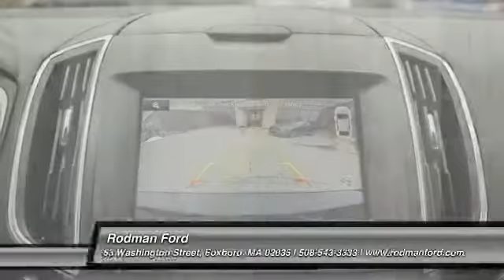2015 Ford Edge Titanium PT731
Rodman Ford
53 Washington Street

***ONE OWNER VEHICLE**CLEAN CARFAX**TITANIUM**3.5L V6**PANORAMIC VISTA ROOF**REAR VIEW CAMERA**MY FORD TOUCH**MICROSOFT SYNC/BLUETOOTH**STILL UNDER FACTORY WARRANTY**QUALIFES FOR RODMAN'S LIFETIME POWERTRAIN GUARANTEE!!! Your quest for a gently used SUV is over. This superb 2015 Ford Edge has only had one previous owner, with a great track record and a long life ahead of it. It is nicely equipped with features such as Equipment Group 300A, 4D Sport Utility, AWD, Ebony Leather, Edge Titanium, Panoramic Vista Roof, and Wheels: 19 Aluminum Premium Painted Luster Nickel. This wonderful Ford is one of the most sought after used vehicles on the market because it NEVER lets owners down. Home of the Lifetime Powertrain Guarantee!